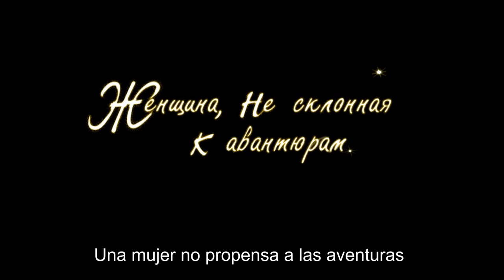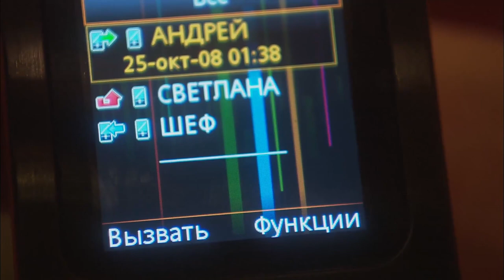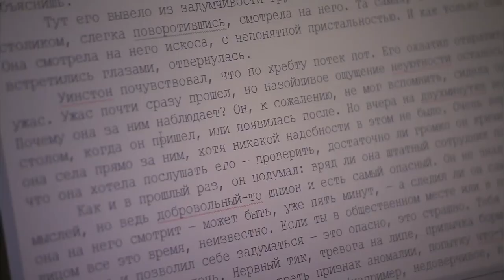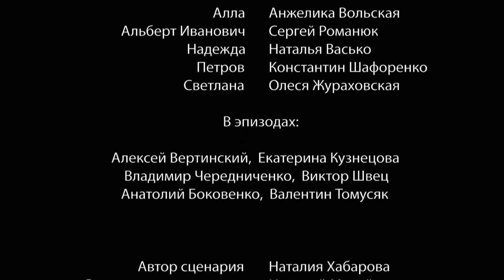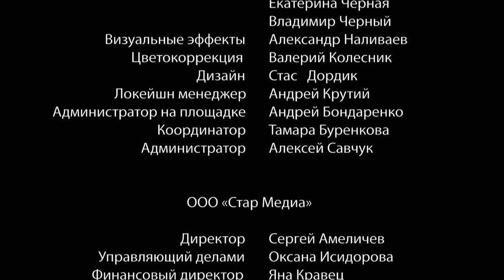Drama | UNA MUJER NO PROPENSA A LAS AVENTURAS | Subtítulos en ESPAÑOL | Entre Amigas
¿Qué puede hacer que una mujer hermosa y madre cariñosa renuncie al mundo y se vaya a un monasterio? ¿Qué puede hacer que los niños abandonen a su madre biológica? Irina se enamora del joven Anatoly, el informático en su trabajo, que es todo lo contrario de su indeciso esposo. ¿Podría haber intuido que ese sentimiento cambiaría su destino y el de su familia?